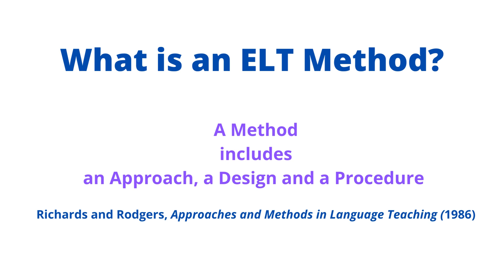What is a Teaching Method?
An English Language Teaching Method includes an approach, a design and a procedure.
theory of language, theory of learning, Richards & Rodgers, Approaches and Methods in Language Teaching, objectives, syllabus, activities, roles, materials, teachers, learners, what you do during a lesson